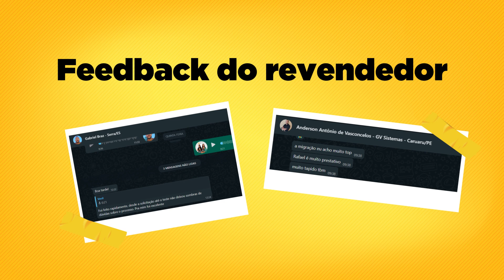Migração Rápida de Banco de Dados: O Diferencial que Você Precisa na Sua Revenda de Software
🛠 Transforme a migração de banco de dados em um diferencial competitivo!

Você sabia que uma migração rápida pode ser o segredo para se destacar no mercado de revendas de software? 🤔 No vídeo de hoje, mostramos como um processo ágil, realizado em até 24 horas, pode evitar dores de cabeça, garantir a satisfação do cliente e ainda aumentar o seu faturamento. E o melhor: você pode oferecer esse serviço e reter 100% do lucro!

🚀 Não perca tempo, seja como o Calebe, Gabriel, Anderson e Merysson, e leve sua revenda para o próximo nível! Clique no link abaixo e descubra como se tornar uma revenda LC Sistemas.